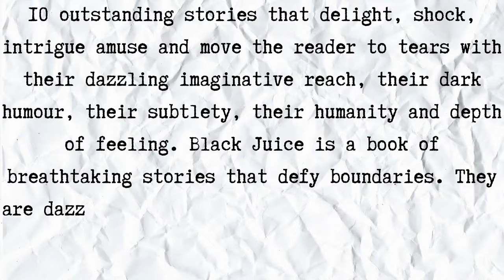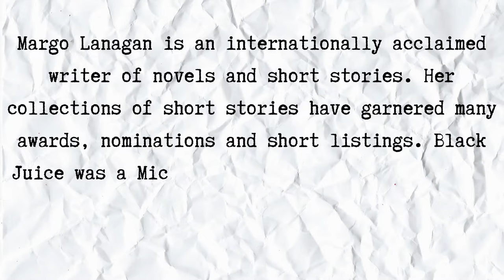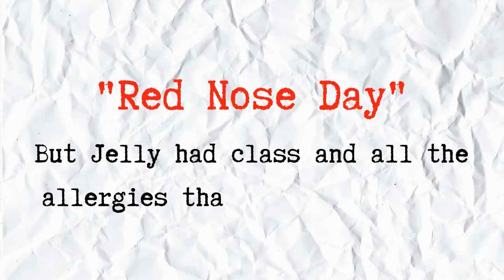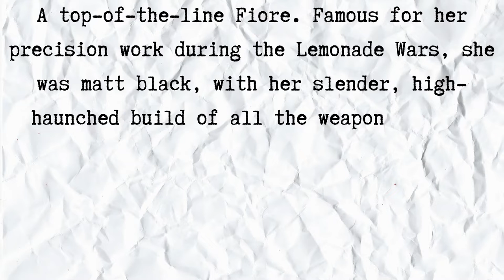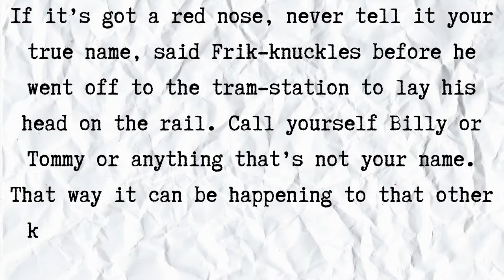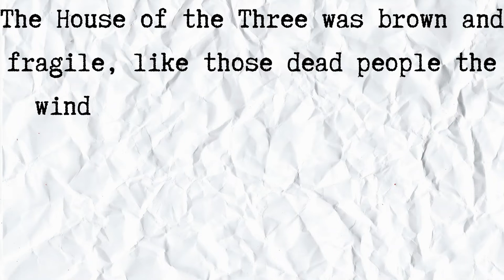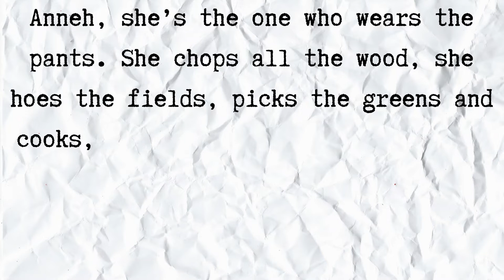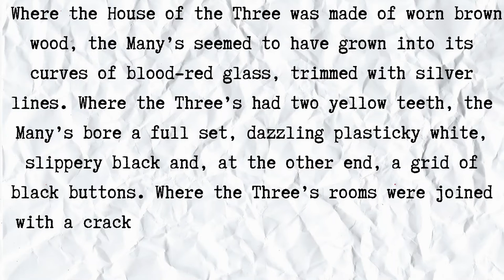Black Juice | Margo Lanagan | YA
Hello BookTube! I'm Jasmine, aka Fiction Is Vice